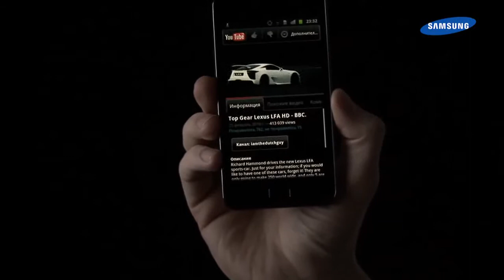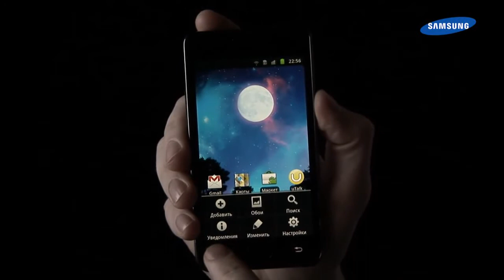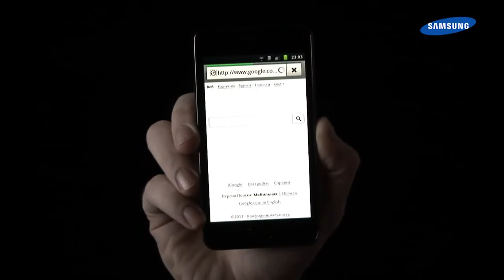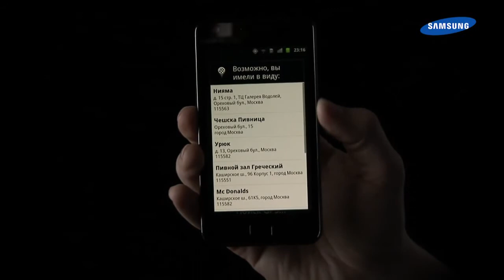Видеорелиз подробно о Samsung Galaxy S II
В есть весь модельный ряд телефонов Samsung.